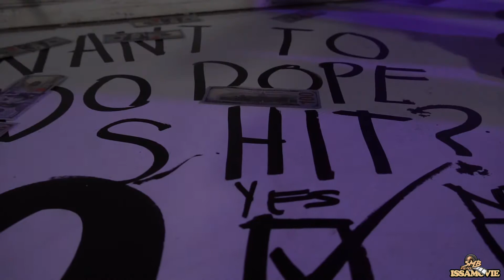Playa NewMan “.MilkDaKing ”